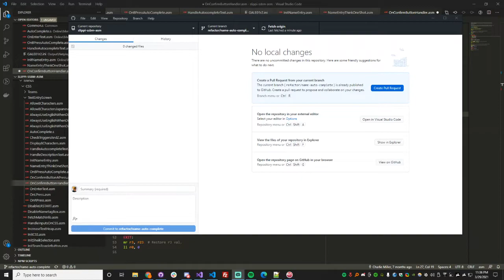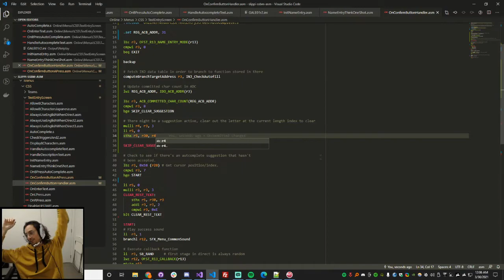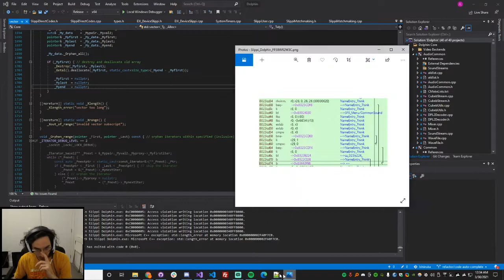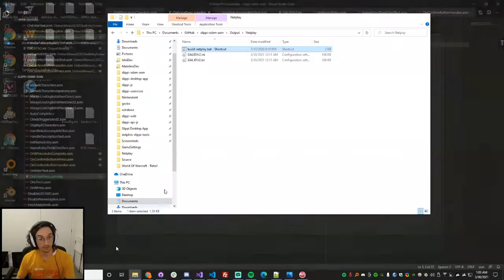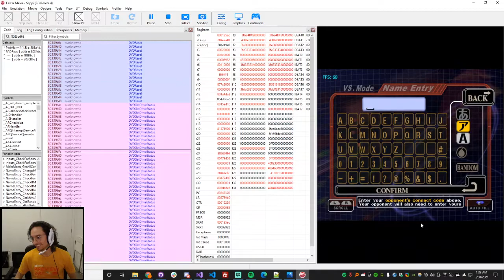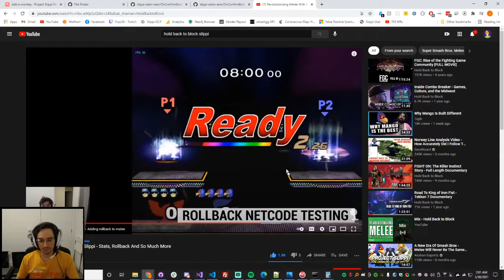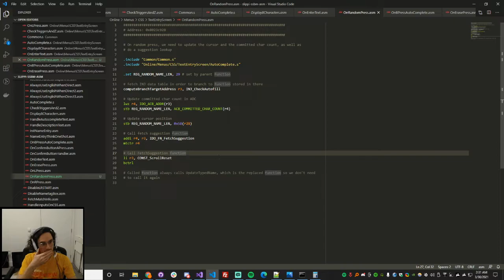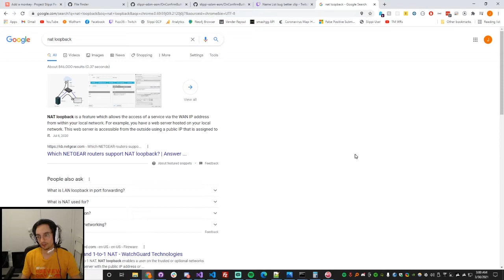Fizzi | autocomplete part2 30 3 21